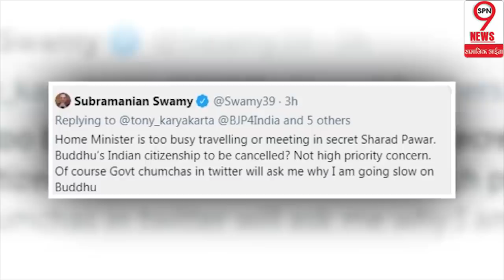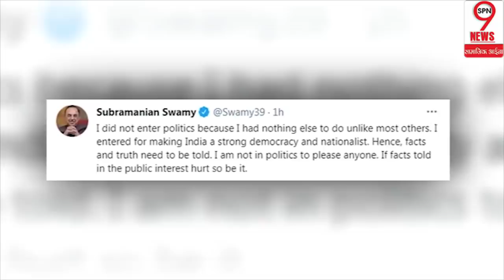राहुल के साथ आए सुब्रह्मण्यम स्वामी,इशारों में राहुल को दिया मैसेज, अमित शाह पर तंज कसते हुए कही बात